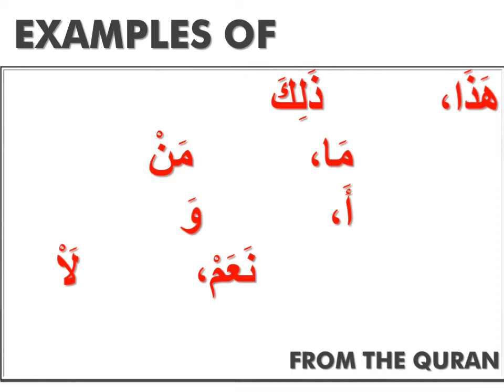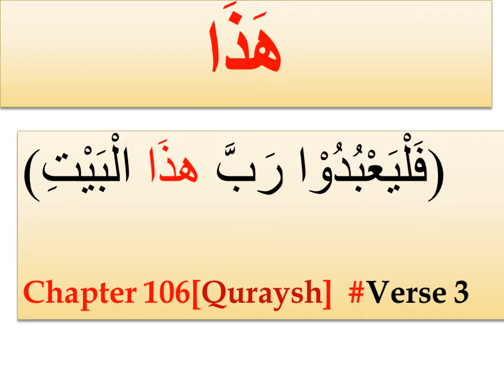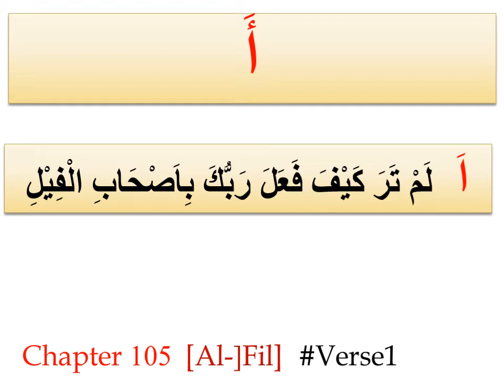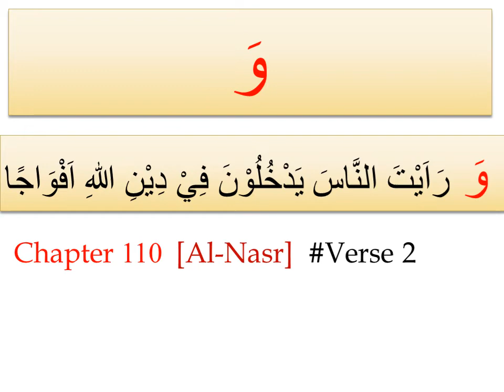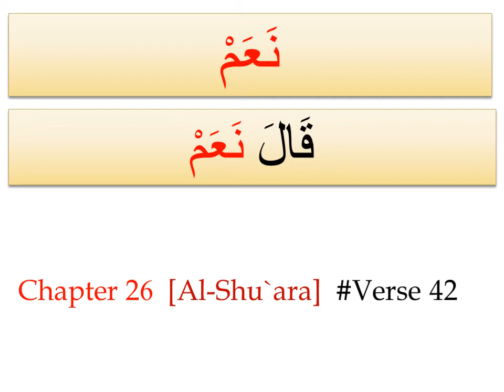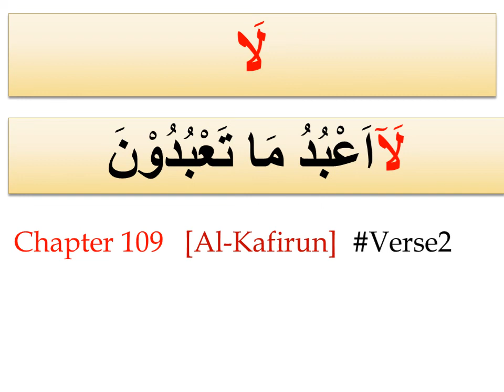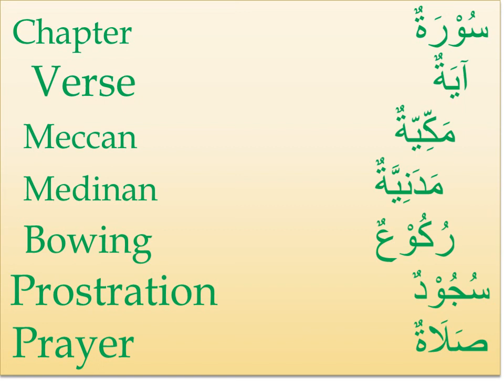Lesson 2 Part 2 | Examples of هذا،ذلك،ما،من،أ،و،نعم،لا from the Quran | How to use هذا ،ذلك ما ،من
Examples of  هذا،ذلك،ما،من،أ،و،نعم،لا  from the Quran .

How to use هذا ،ذلك ما ،من?